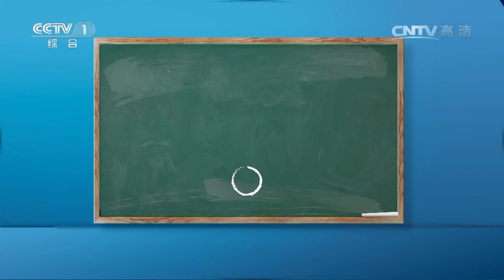《开讲啦》 20161029 反导战略防御— 陈德明 | CCTV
【节目简介】
  由中央电视台综合频道（CCTV-1）和唯众传媒联合制作的《开讲啦》是中国首档青年电视公开课。每期节目由一位知名人士讲述自己的故事，分享他们对于生活和生命的感悟，给予中国青年现实的讨论和心灵的滋养。讨论青年们的人生问题，同时也在讨论青春中国的社会问题。